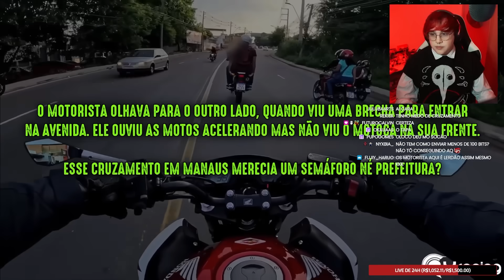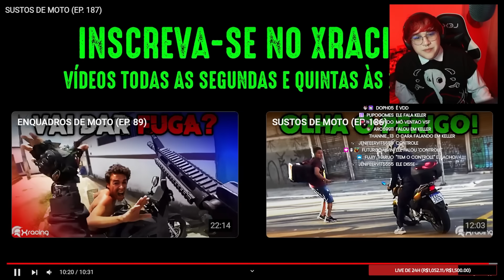SCOTT REAGINDO A: SUSTOS DE MOTO (EP. 187)